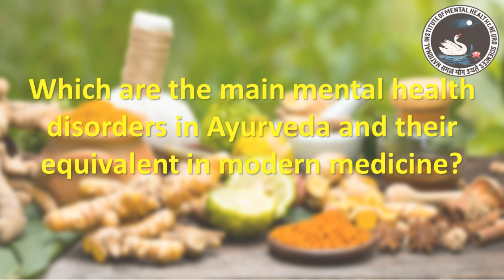Series on Ayurveda in mental health and neurosciences- Episode 2- Ayurveda and mental disorders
In this episode, the expert provides information on different aspects of mental disorders according to Ayurveda. He explains the definition, types (and the equivalent terms in modern medicine), contributing factors, symptoms and diagnosis of mental disorders according to Ayurveda. Ayurveda also describes that the body and mind are connected not only in terms of mental health but applicable to mental disorders.